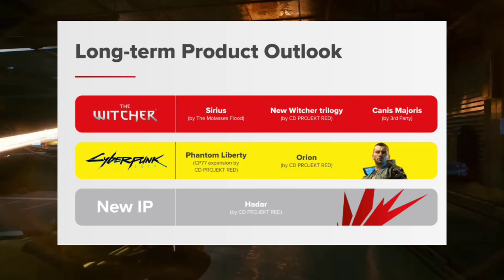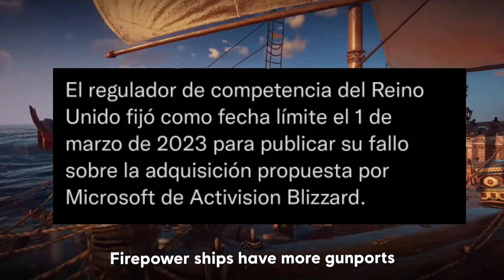⚡ Ps5 ADMITE CAMBIO IMPORTANTE | Ps5 JUEGAZO COMPLETO GRATIS | Ps5 6 JUEGAZOS ANUNCIADOS HOY !!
Analizamos varias noticias para playstation 5 y playstation 4